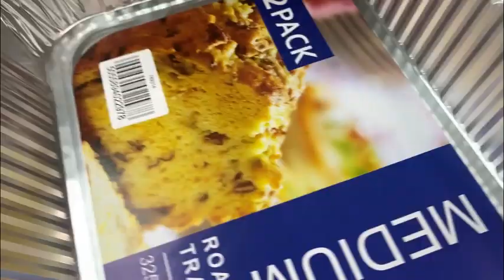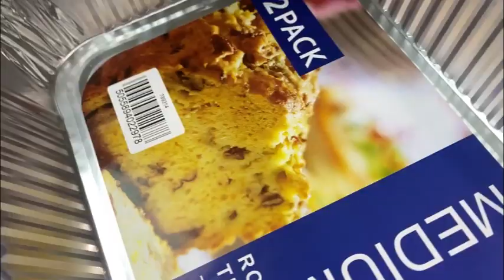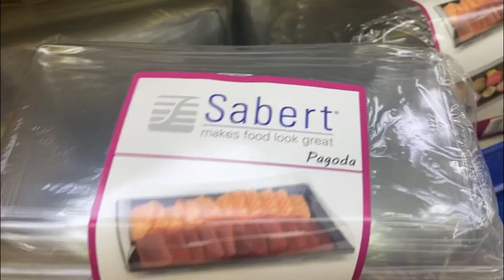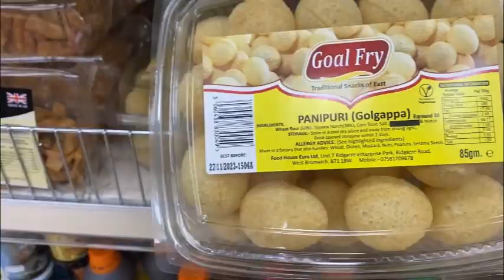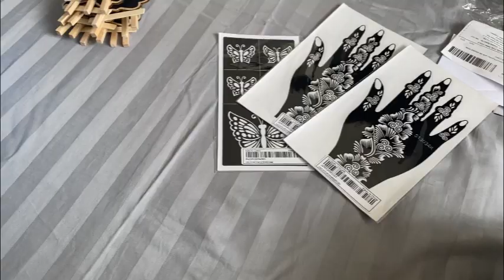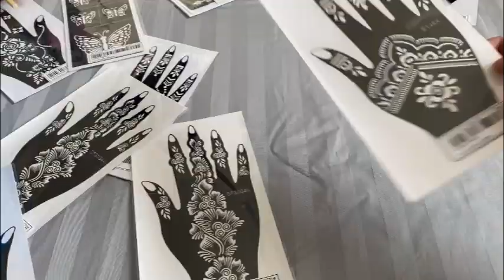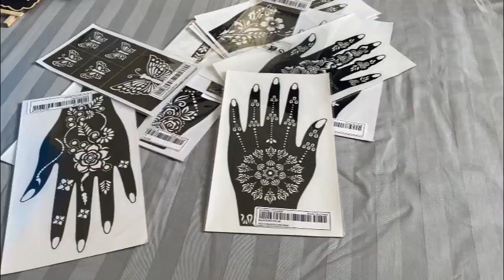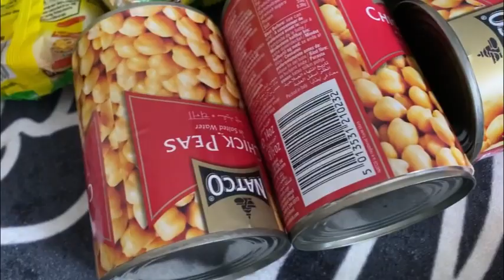amaranth boutique Eid Mela 2023 || কি কি শপিং করলাম ঈদ মেলায় যেতে